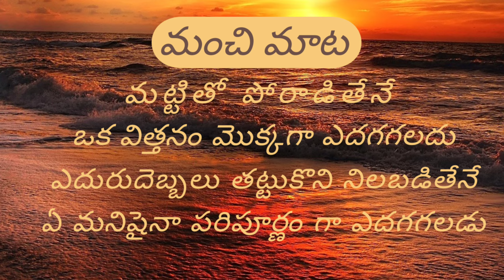"TIME" అనేది అగ్రిమెంట్ కి కాంట్రాక్టు కి అసరమా? ఎందుకు ?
Why TIME is the Essence of Contract/Agreement  ?  If there is no clause of Specific Time limit in the  Agreement then what will happen"? Parties to the contract can claim damages based on this clause ?  Time can not be ignored parties to the agreement must know the same.